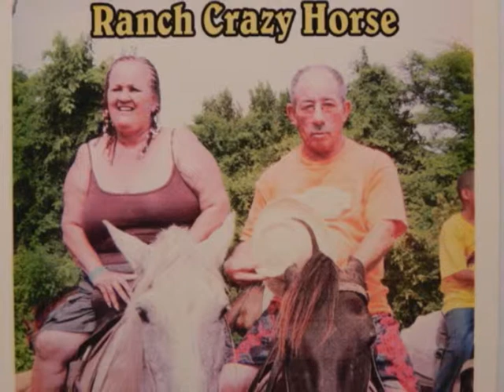SUSY SIEMPRE TE RECORDAREMOS.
FUISTES UN SER MUY ESPECIAL PARA TODOS. EXCELENTE MADRE, ABUELA, BISABUELA, HERMANA, ESPOSA, COMADRE Y UNA GRAN AMIGA. SIEMPRE TE LLEVAREMOS EN NUESTRO CORAZON!! GRACIAS SUSY POR SER UN EXCELENTE SER HUMANO. QUE DESCANZE EN PAZ.